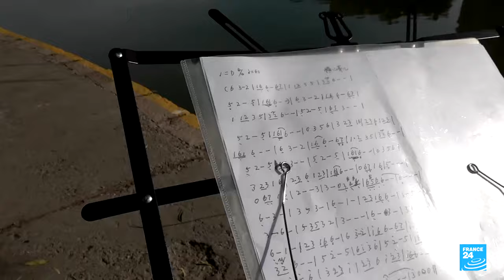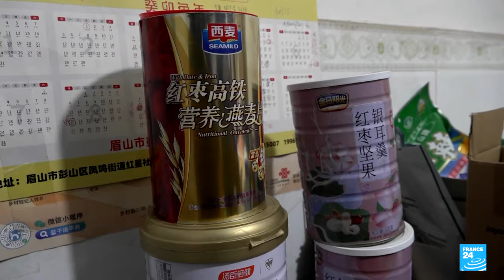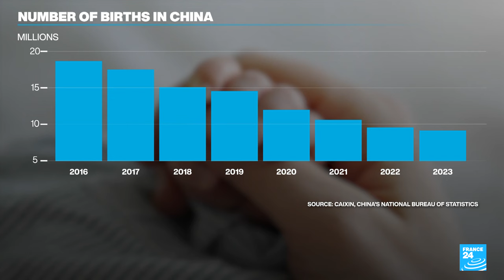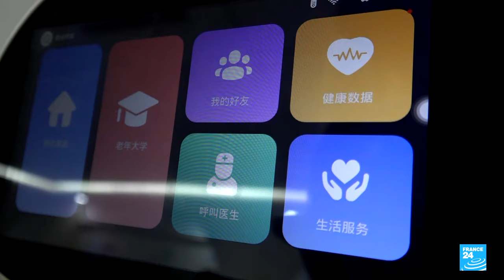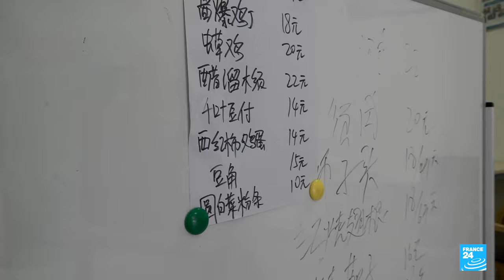China struggles to care for ageing population after decades of one-child policy • FRANCE 24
With China set to have 400 million elderly people by 2035, authorities are trying to figure out how to take care of them. Family structures were transformed with the now defunct one-child policy. Even now, the birth rate continues to plummet. With the state pension fund drying up and less than one grandchild for four grandparents, who will take care of China's elders? FRANCE 24's Yena Lee and Katherina Tse report.